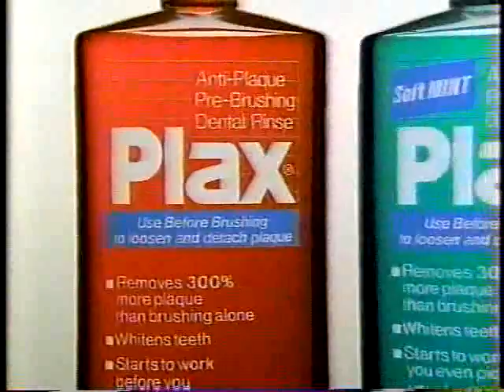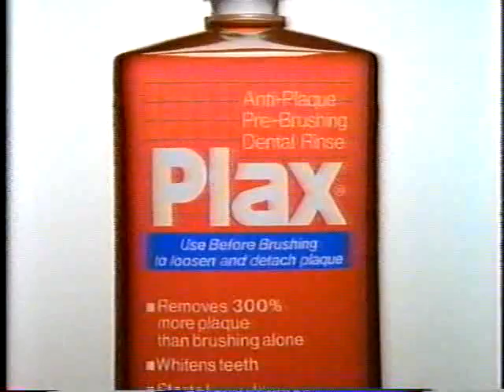Fancy Pants 1980's Breaks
Includes:
-Smuckers Low Sugar
-BMW (that one guy going into that event with the two ladies gives me dirty thoughts)
-A&E (hear that phone dial? Can somebody explain that to me)
-Plax (officially the longest commercial ever for mouthwash)
-A&E